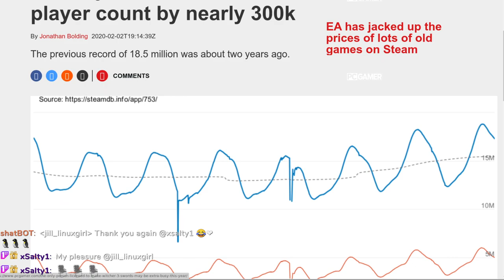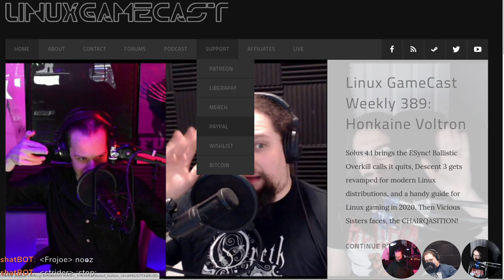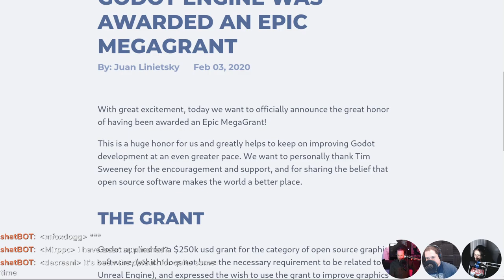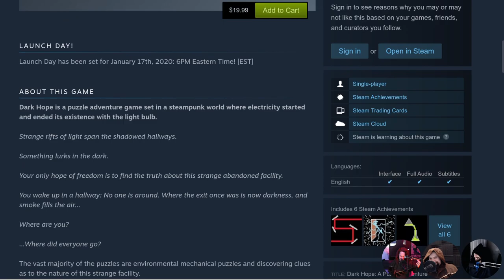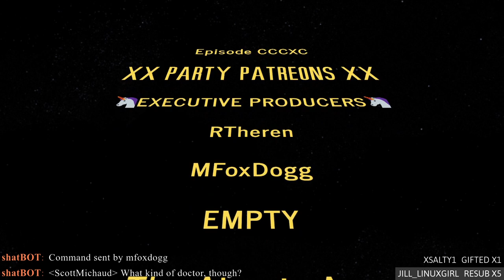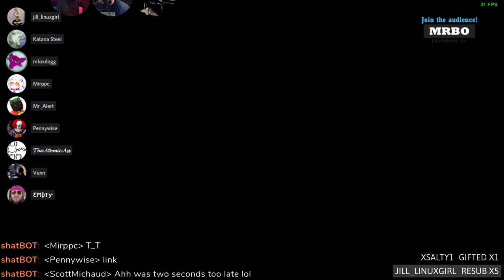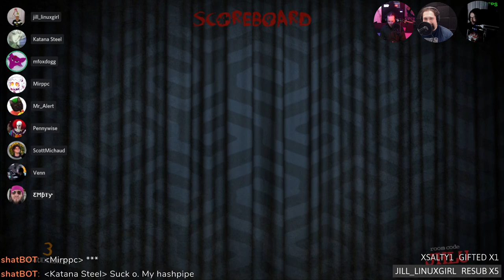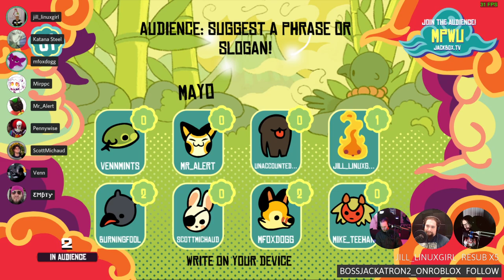LinuxGameCast Weekly 390: Live & UNCUT